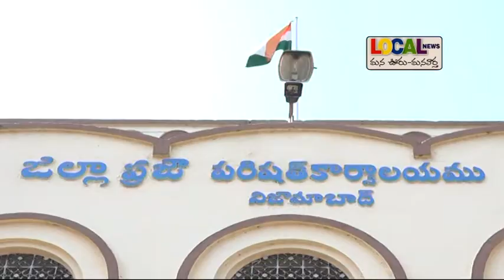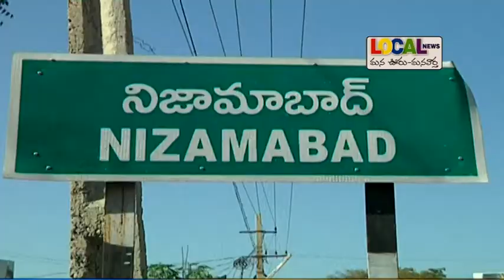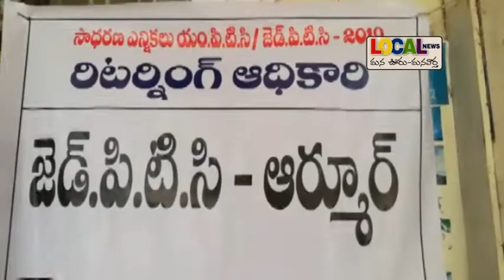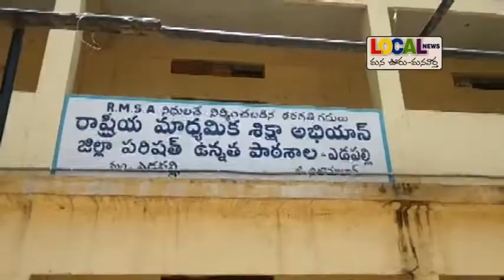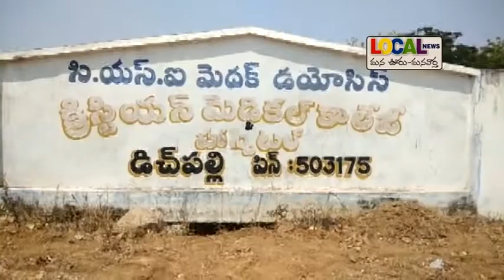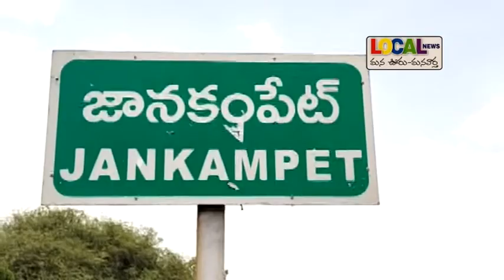12 05 2019 LOCAL NEWS Nizamabad